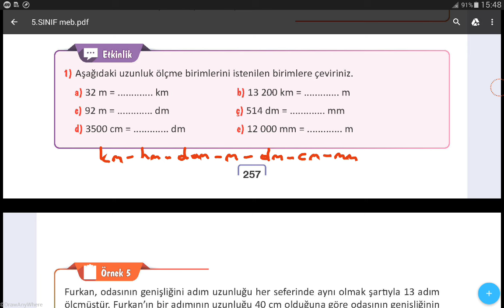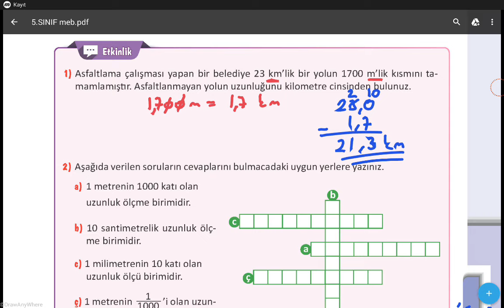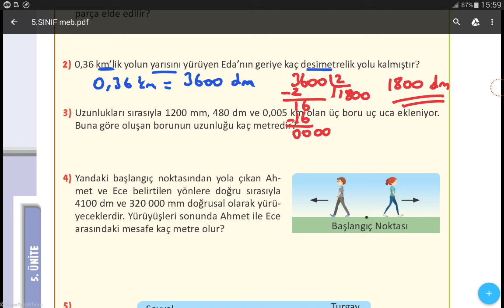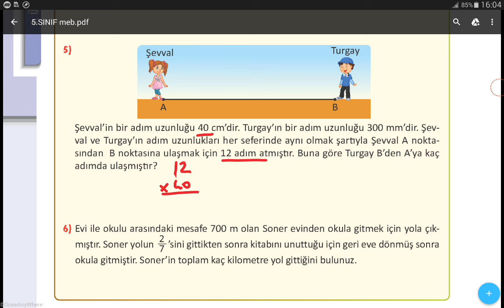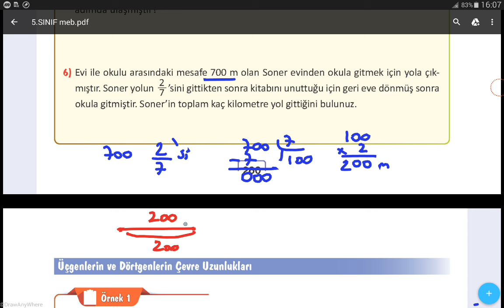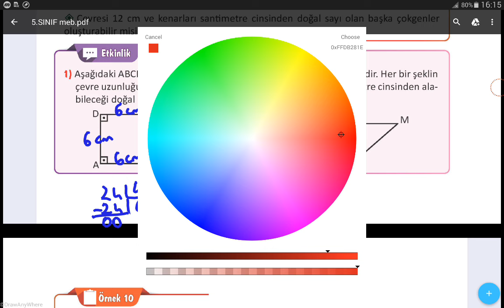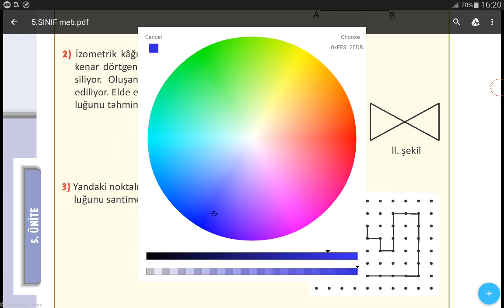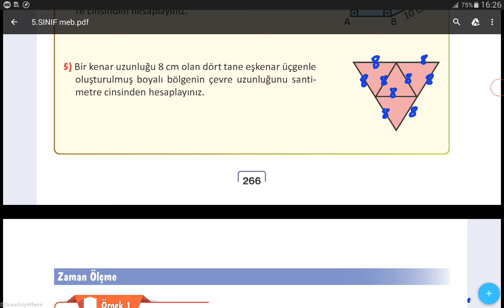5.SINIF MATEMATİK MEB YAYINLARI SAYFA 257-259-260-262-264-266 // MATEMATİK DERS KİTABI